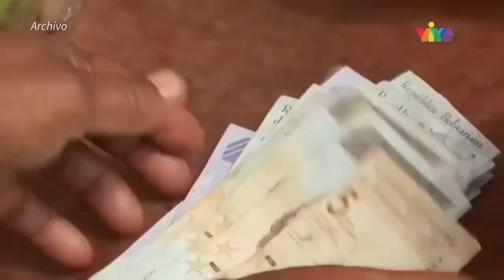Venezuela aún sufre política económica de Chávez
Algunos de los aspectos que marcaron el gobierno de Hugo Chávez en Venezuela fue su política económica caracterizada por el control cambiario, control de precios, restricciones a la empresa privada y aumento del gasto social.

El economista Pedro Palma señaló que los recursos petroleros se “despilfarraron y robaron de una manera descarada a través de una corrupción” durante el mandato de Chávez.

Además, las expropiaciones de empresas nacionales, extranjeras, de tierras y otras propiedades privadas, también formaron parte de ese Gobierno.

Reporte: Neidy Freytes.

Recuerda que también puedes ver esta y otras informaciones en VIVOplay a través de la plataforma @vix